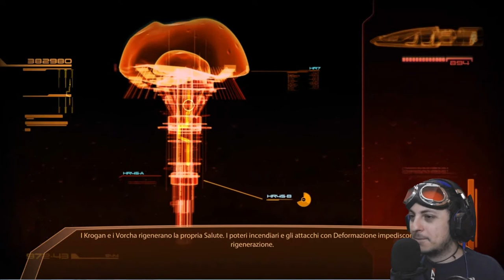EPIDEMIA Artificiale su Omega - Mass Effect 2 ep#3 (Walkthrough ITA)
Qualcuno ha fatto esplodere un ceppo virale su Omega. Mordin Solus si sta impegnando per eliminarlo. Purtroppo per reclutarlo, dobbiamo prima raggiungerlo.